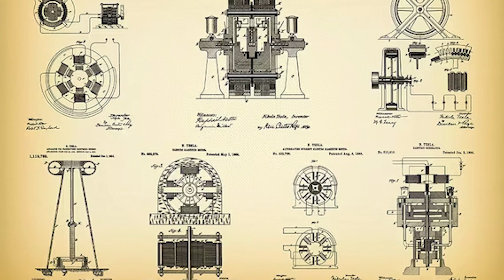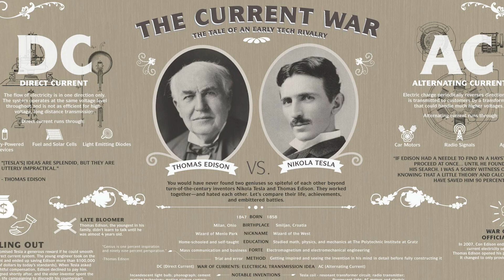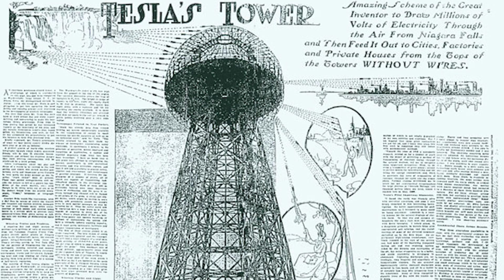Nikola Tesla in 3 minutes!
A succinct overview of the life of the (finally) famous inventor Nikola Tesla.  Included is a funny anecdote regarding his first meeting with celebrated author Mark Twain (Samuel Clemens)